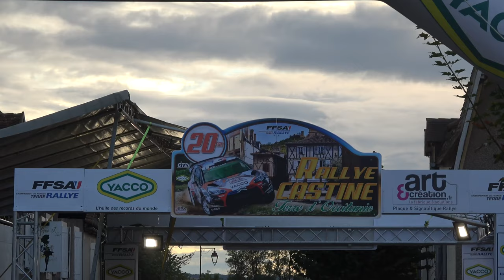Rallye Castine Terre d'Occitanie 2020 - Citroën Saxo VTS N°100 - Maxime LAFON et Marine TEULET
Voici la vidéo personnalisée avec les passages de Maxime LAFON et de Marine TEULET à bord de la Citroën Saxo VTS N°100 lors du Rallye Castine Terre d'Occitanie 2020.